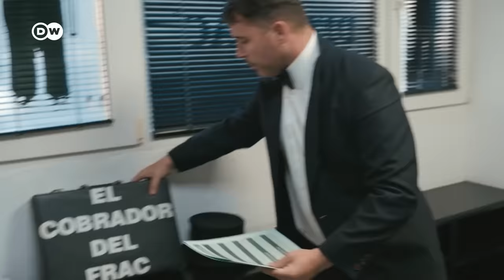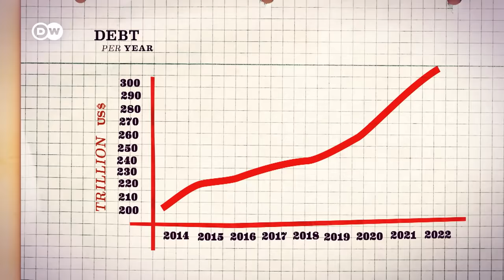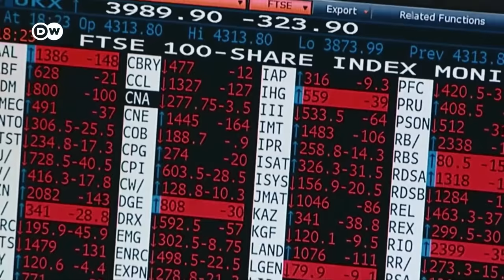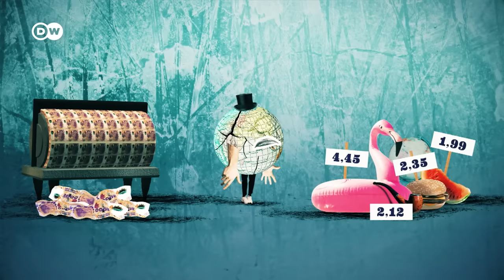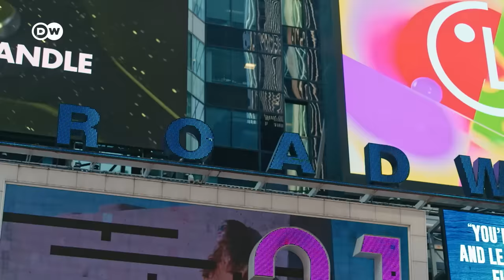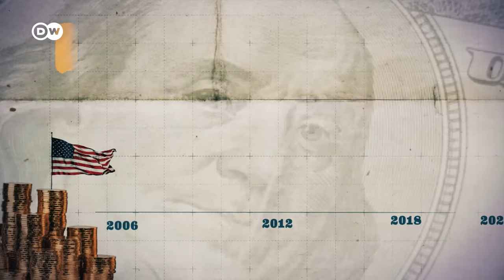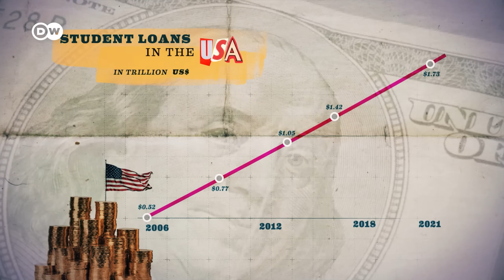The global debt crisis - Is the world on the brink of collapse? | DW Documentary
Experts are sounding the alarm: the world is caught in a debt trap. The global mountain of debt has increased to more than 300 trillion US dollars. To cancel it out, the Earth’s population would have to work for nothing for three years. Is this a cause for concern?

Will private individuals, companies and even entire nations at some point collapse under the weight of this debt mountain? The film looks for the stories behind the debts to discover what can be done to address the problem. In Argentina, for example: Over the past 200 years, the country has faced bankruptcy eight times.

In the United States, people are punished for their poverty. Annita Husband was detained for months in a debtors’ prison in the state of Mississippi. Her fate is just one extreme example from a society in which more and more people in debt find themselves in a hopeless situation and lose their freedom.

But debts per se aren’t a bad thing, insists economist Christoph Trebesch. Particularly when the borrowed capital is used for sensible investments, debts make sense. But there are plenty of negative stories. One standout example of the credit-fueled hubris is the project "The World”, artificial islands off the coast of Dubai that, seen from the air, resemble a map of the world. Luxury properties built on the islands were designed as resorts for the super-rich. But the project ground to a halt in the financial crisis of 2008. Since then, the wind and the sea have blurred the outlines of some of the islands.

The film explores the question: what are the consequences of debts - for both debtors and creditors? And what sort of solutions might be on hand to deal with the gigantic volume of debt taken on by nations, companies and private households?